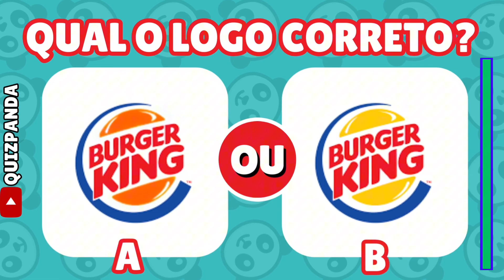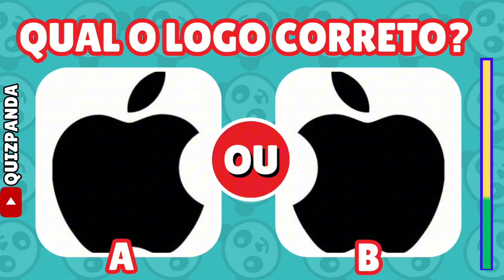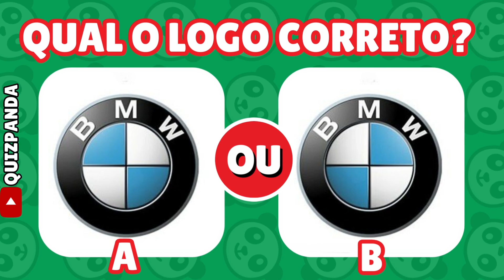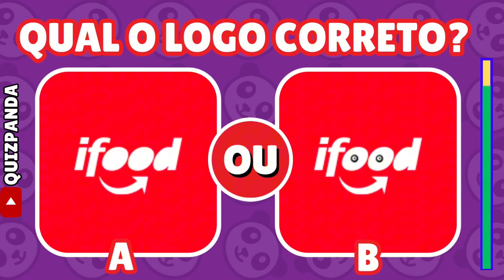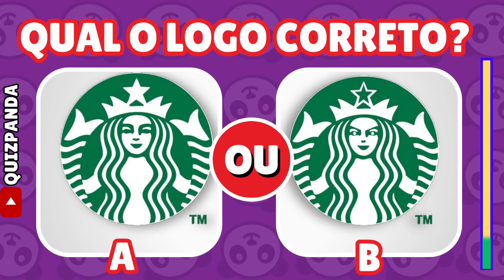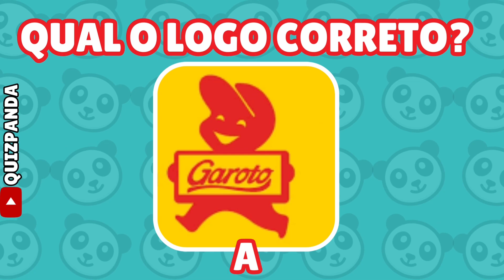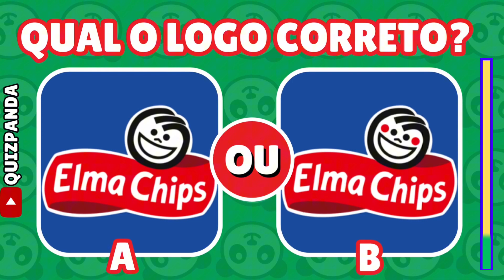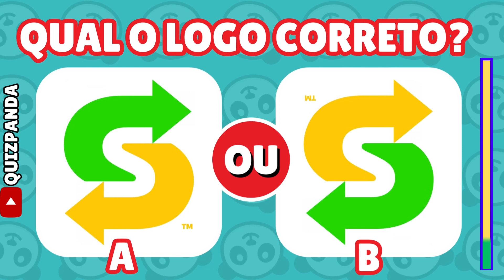🙈QUAL LOGO É O CORRETO? Quiz das Logomarcas! Descubra qual Imagem é a Correta! Jogo Das Diferenças!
Reúna seus amigos e afie seus olhos, porque você está prestes a entrar em um jogo de reconhecimento de logos que vai testar sua memória e conhecimento. 🕵️‍♂️

Neste vídeo, você vai se deparar com uma série de logos de marcas famosas e não tão famosas assim COMO MCDONALDS,BURGUERKING,SANSUNGNIPHONE,NOKIA,GOOGLE,
AMAZON,MERCADO LIVRE,NVIDIA,LOUIS VUITTON,
FACEBOOK,ALIBABA,VISA,APPLE,NIKE,ADIDAS,COCACOLA,DOLLY,PEPSI,INTAGRAM,TWITER,YOUTUBE,ADOBE,NITENDO,PLAYSTATION,DRIVER,UBER,99POP,ENTRE OUITRAS . Sua missão?
Identificar o logo correto de cada marca.
Será que você é um mestre em reconhecer marcas icônicas? Ou talvez você tenha um talento secreto para identificar logos menos conhecidos? 🤔

Mas não se preocupe, não estamos te deixando na mão. Estamos aqui para te guiar através das rodadas de perguntas, oferecendo dicas e curiosidades sobre cada
 marca. Afinal, aprender enquanto se diverte é a chave para um entretenimento épico! 📚🎈

Chame sua turma, pegue sua pipoca e esteja preparado para muitas risadas, surpresas e um desafio logo-tástico. Este é o quiz que vai mexer com sua mente e
testar sua habilidade de reconhecimento de logos como nunca antes. 🧠💥

Então, aperte o play, confira suas respostas e descubra se você é um verdadeiro mestre dos logos ou se precisa estudar mais as marcas ao seu redor.
Vamos nessa, é hora de jogar "Quiz: Descubra Qual o Logo Correto" e se divertir pra valer! 🚀🎊

serão mais de 30 logotipos diferentes para vc descobrir o verdadeiro,entao ja se prepare e boa sorte!